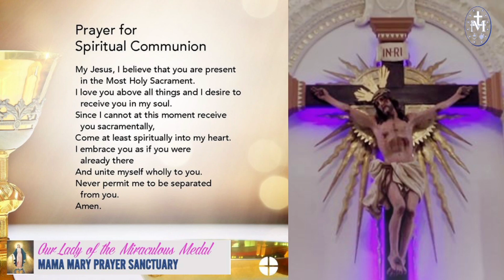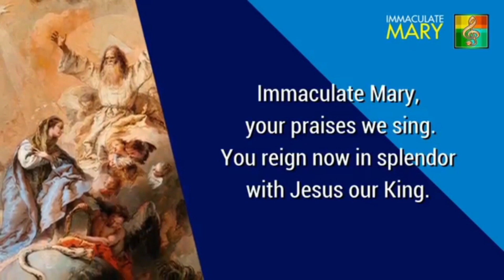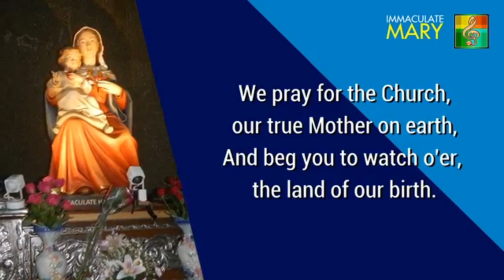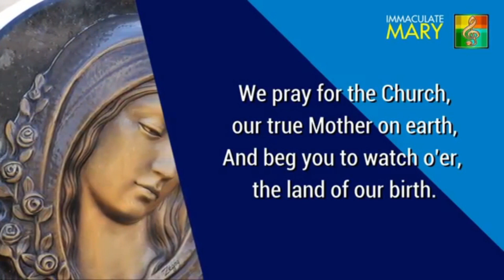November 22, 2020 5th day of Novena Prayer and Holy Mass in Honor of Our Lady of Miraculous Medal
Nov, 22, 2020    -    Sunday | SOLEMNITY OF CHRIST THE KING

THANKSGIVING:
YFF Friends & Benefactors
Geomar - Phoebe Cortes & Family
Xyza Damaso Cortes  -  Birthday
Evelyn Adolfo & Family
Kirk Alfred  – Lovely Adolfo & Family
Sergio-Anan Lee Adolfo-Napigkit & Family
Karen Joy Sarmiento & Family –
Dr. Joseline Cheung Encarnacion & Family
Angeles Superales Romanillos & Family    -Feast of Christ the King
Roman - Maricel Macatangay & Family-
Ruben - Daisy Isaac & Family
Cecilia Borres       -   Birthday

SPECIAL INTENTIONS
YFF Friends & Benefactors
Evelyn Adolfo & Family
Jeysan - Aimee Adolfo Anoling & Family
Derios-Eva Kristine Adolfo -Taporco & Family
Alamario - Cynthia Ursua  & Family
Novielyn Revelo
Roseller Sanchez
APMC/CBI Batch 1973

HEALING
YFF Friends & Benefactors
Mayor Boen Cabahug & Family
Bervia Racines-Mananez
Gereza C. Racines
Alfred Kirk Adolfo
Anna Lee Adolfo- Napigkit
Lovely Adolfo
Bituin Garte
Nove Teresa
Brenda Cardenas
Monica Salomon
Cesario Judilla
Editha Biago Roberto
Luisito Roble
Estrella Roble
Sofronio Prado
Gil Durangparang
Noel Duragparang
Gary & Lolit Tumol   -
Lilia & Titing Lucero
Roger Burlaos
Marcus Gregorio Bautista
Francis Romero
Roseller Sanchez

SOULS
+ Alfredo Adolfo
+ Erlinda Adolfo- Cortes
+ George Cortes
+ Lilie Damaso
+ Edina Racines-Java
+Rafaela Mingo- Racines
+Restituto Mingo
+Gavina Adolfo
+Fortunato Adolfo
+Mariana Adolfo
+Marciana Adolfo
+Eugenio Adolfo
+Kristina Louise Adolfo-Taporco
+Luisa Gallemit
+Timoteo Gallemit
+Carmencita Gallemit
+Benjamin Encarnacion
+Marcelo
+Paulina
+ Anselmo, Cresencia, Cayetano, Jesusa, Roque
+ Pacifico Mangahas Vizmonte, Sr.
+ Florencia Tadeo Vizmonte
+ Antonio; Tomasito,
+ Maura T. Vizmonte,
+ Alejo Isaac
+ Josefina Fruel Isaac
+ Gerry Racines
+ Ramona and Esteban
+Jesus Pangandian
+ Conception Henson
+ Marcos Villarino,
+ Gregorio Bautista
+ Bartolome Realista
+ Gloria Realista
+ Ylene Maglipac
+ Nicanor Judilla
+ Cesar Cabahug
+ Salome Cosido
+ Valenti
+ Eusebio
+ Celestina
+ Vilma
+ Benjamin Remegio
+ Donato Silveria
+ Bernardo
+ Felipe
+ Andres
+ Gorgonia
+ Leny
+ Jacinto
+George
+Constancia
+Nicasio
+Juan
+Roman Sr
+Roman Jr
+Pancracio
+Alfredo
+Godfredo
+Paz
+Elizabeth
+Julian
+Andres,
+Lucila
+POnciana
+Corazon
+Zamsur
+Damian
+Anastacio
+Benjamin
+Josefina
+Severino+Juliana
  All Souls in Purgatory